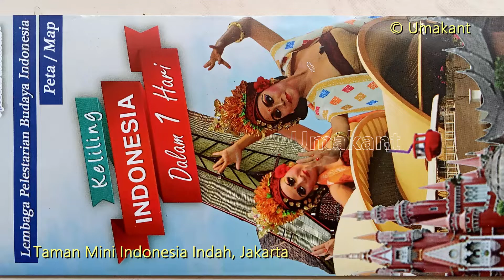A Mini Model of TMII inside Taman Mini Indonesia Indah (TMII) Jakarta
This video shows a 3D model of Taman Mini Indonesia Indah which is there inside TMII (Taman Mini Indonesia Indah). It is located in front of Indonesian Museum. This is included with the basic entry ticket and there is no additional ticket to view this item.
Taman Mini Indonesia Indah (TMII) is the most important attraction of Jakarta. It shows a miniature of Indonesia in one single place. Basic Entrance is 20,000 IDR per head. However, many items inside has separate tickets of 10,000-20,000 each (some even more). You need not buy all the tickets as it is not possible to cover everything in one day. This is a huge place and needs many visits to cover every single item.